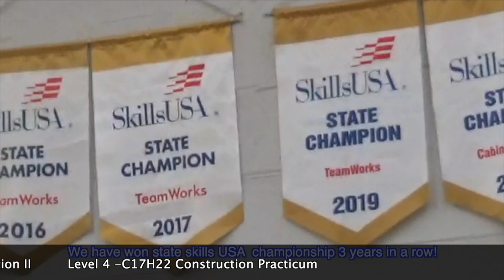LHS BDN - Carpentry Course Promo Spring 2021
LHS BDN Student News - Lebanon High School Blue Devil News - Carpentry Course Promo Spring 2021